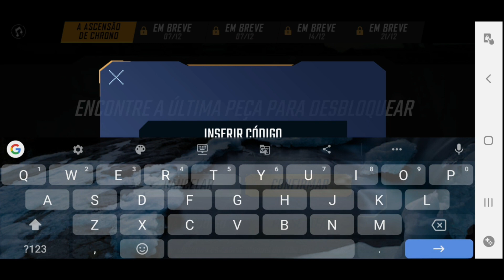I Got New M1887 Gun for Free OP Gameplay In Telugu | Dhanush FF Gamer